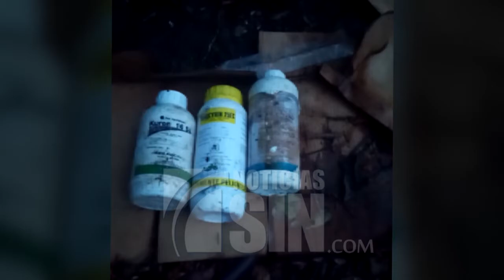Regulan metanol tras muertes por bebidas adulteradas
Ante el fallecimiento de al menos 127 personas en lo que va de año por el consumo de bebidas falsificadas, el Gobierno anunció este miércoles nuevas medidas para erradicar la producción y comercialización de alcohol adulterado y promulgó el decreto que regula la importación y venta del metanol.